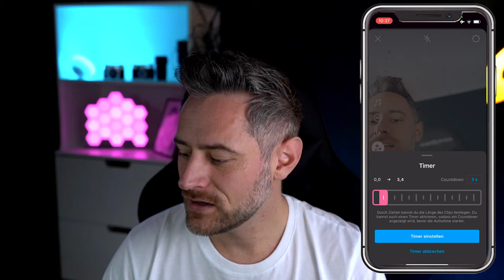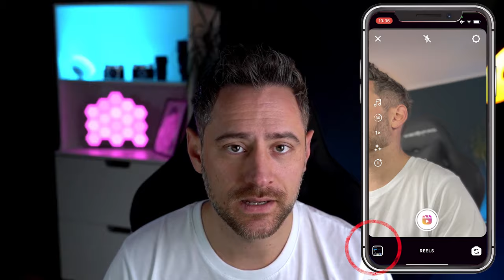Instagram Reels Anleitung für Anfänger und Profis (so erstellt man Instagram Reels)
Du möchtest wissen, wie man auf Instagram ein Reel erstellen kann? Insta Reels sind in voller Munde, jeder spricht aktuell darüber. Deswegen möchte ich mit diesem Tutorial zeigen, wie du anfangen kannst Reichweite mit Reels aufzubauen. Das wichtigste Update in 2021. Das Tutorial ist auf Deutsch.
Du musst dir nie mehr die Frage stellen: Wie erstelle ich Instagram Reels?